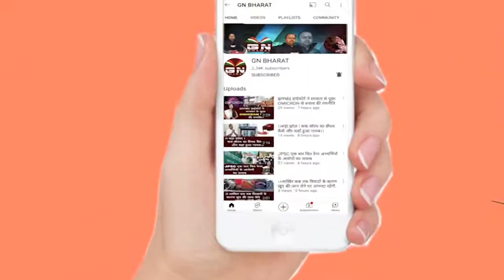Lohardaga || सामूहिक दुष्कर्म के 6 आरोपियों को आजीवन कारावास की सजा